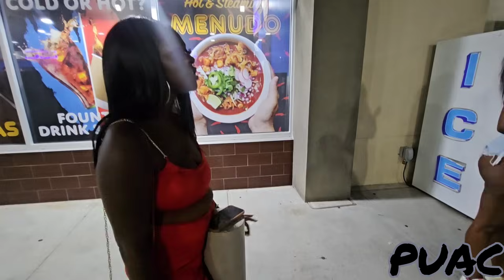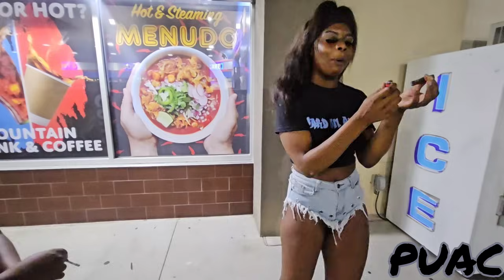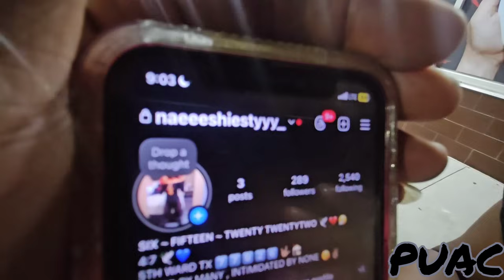On her explaining y she never gave a F!! & y her mom named her Hennessey? 🤔